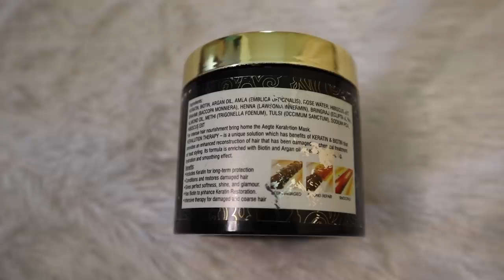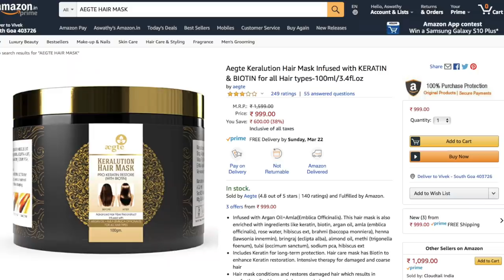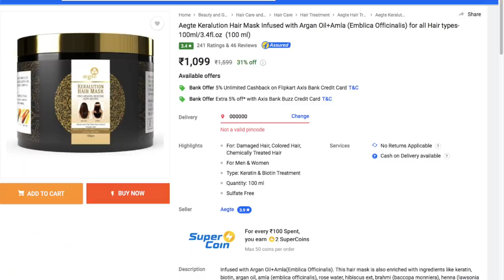Keratin treatment for hair at home with hair mask|Smooth hair|3 super easy hairstyles|Asvi Malayalam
Product links
Aegte Hair Mask (Amazon)

Aegte Hair Mask and Shampoo Combo ( Amazon)